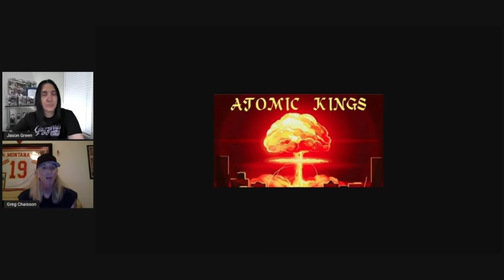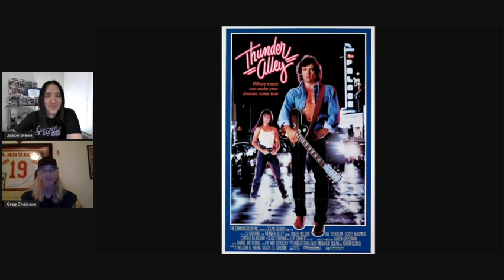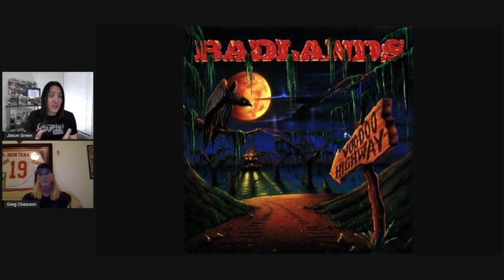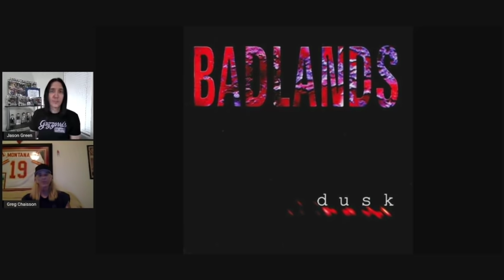GREG CHAISSON on BADLANDS, ATOMIC KINGS, OZZY & Much More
Greg Chaisson joins me to talk BADLANDS, ATOMIC KINGS & Much More

Think you could ask better questions? Want to watch interviews before anyone else?